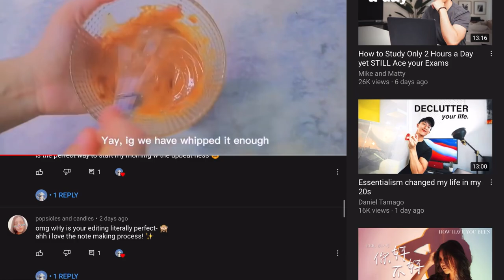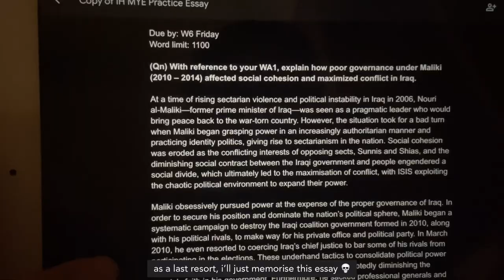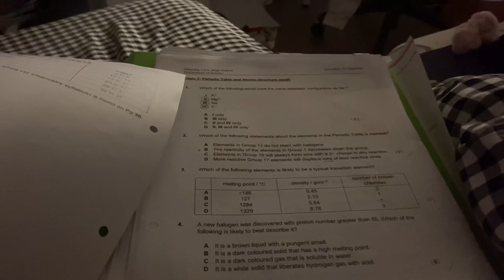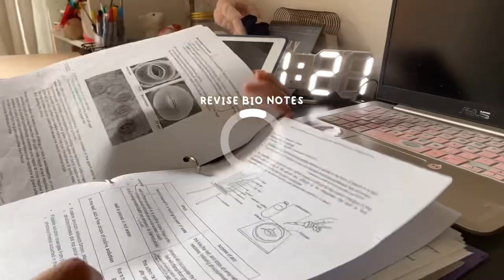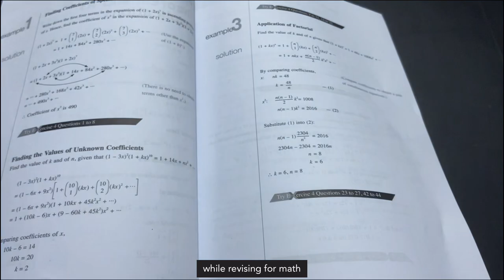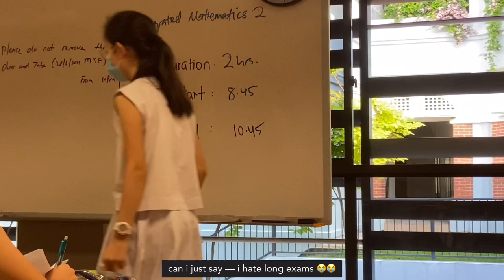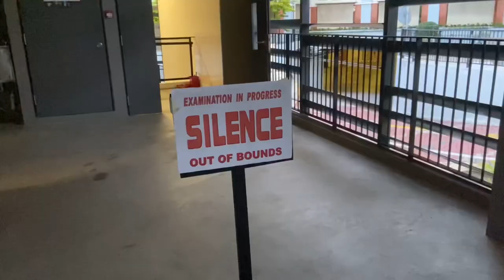exam week study motivation 🌥🍫 : cramming for exams, productive study vlog singapore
exam week study motivation productive study vlog | cramming for exams, working at starbucks in singapore as a secondary 4 ip student who has o levels soon

💌  hellu! this video is in collab with @studywidreams ! go check her out hehe
my last few videos received so much love from all of you, thank you so much!! truly appreciative of every single one of you ❤️❤️ also, it is not adviced to cram!! please start your revision early if you have exams and remember to take breaks 🥺 if you enjoyed this video, please subscribe for more and support me! take care!

love, yueminie ❤️

[music]
cute lofi music to relax, study and chill by juicy ta

zebra mildliners
stabilo highlighters

[socials]
ig (studygram): @yueminie
ig (personal): @alyssuhr
ig (baking): @alyybakes

[faq]
what school am i from? nygh!